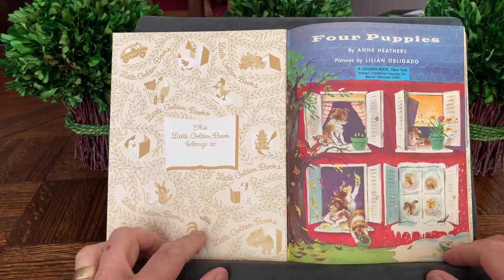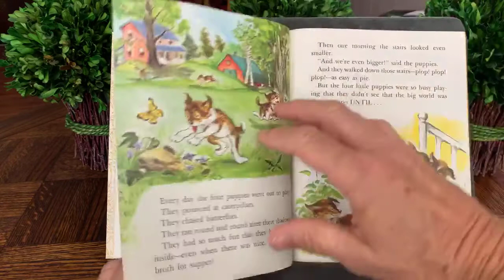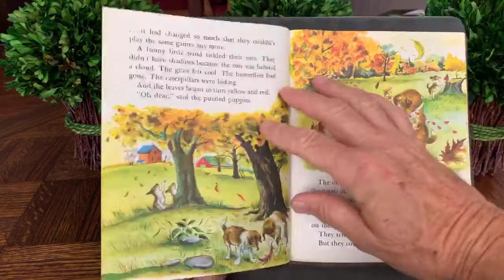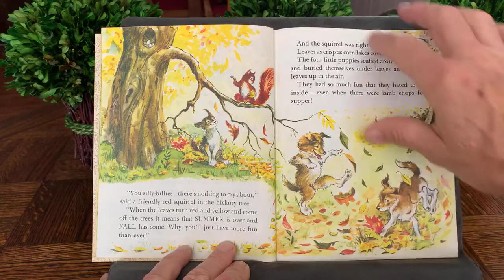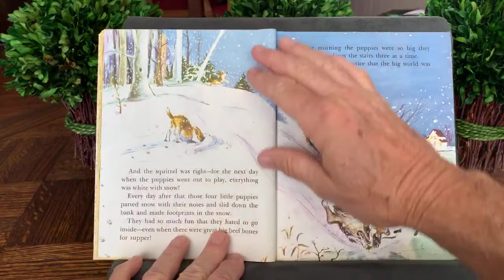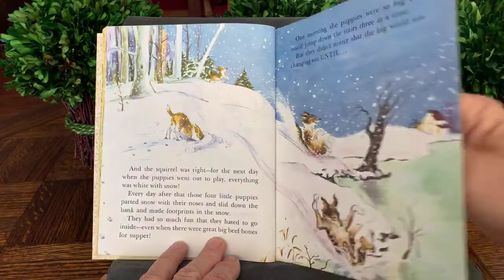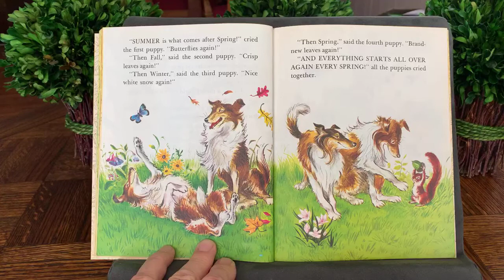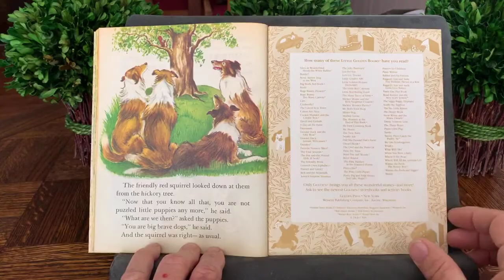The Four Puppies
See how Four Puppies learn about the seasons!